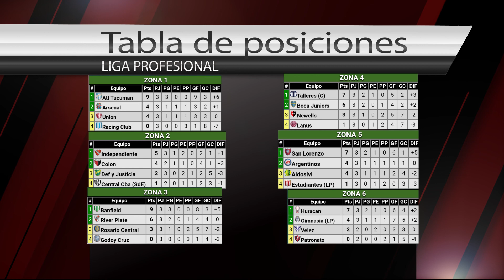Resumen de la fecha de la Liga Profesional de Futbol - JC Soqueira